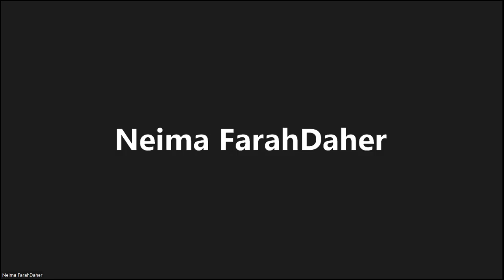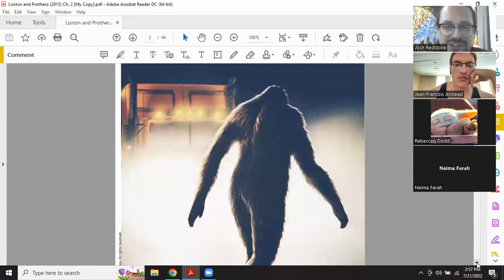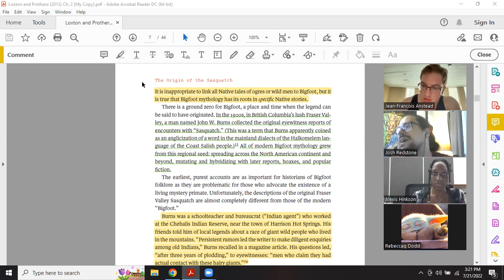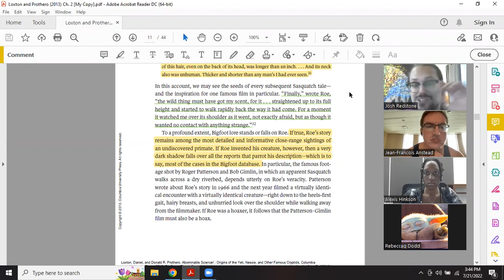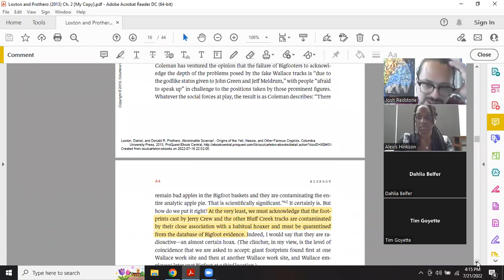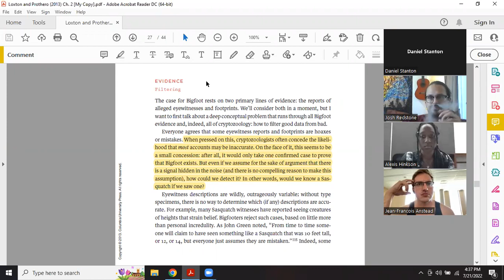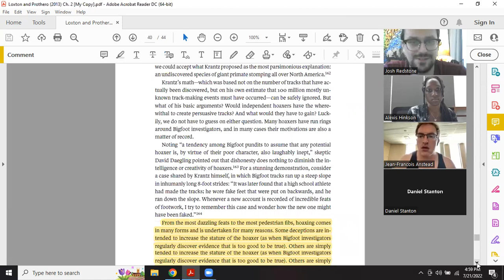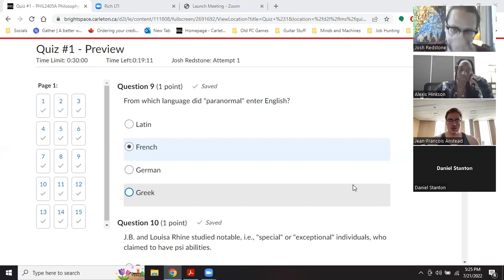Cryptozoology | Philosophy of the Paranormal LIVE | Dr. Josh Redstone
Hi everyone! Today we will hold an informal, seminar-style discussion on Cryptozoology, the pseudoscientific search for cryptids (e.g., the Loch Ness Monster, Bigfoot, etc.). The focus of our discussion will be the (in)famous Bigfoot. Our source material is Abominable Science! by Loxton and Prothero (2013).